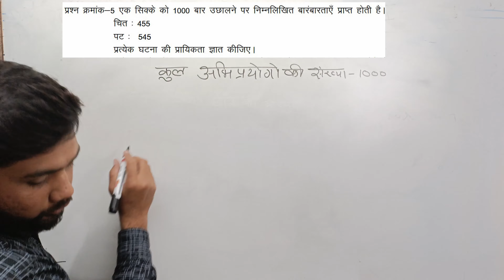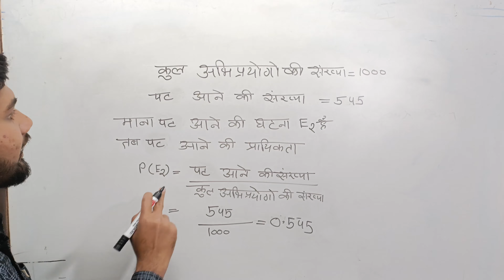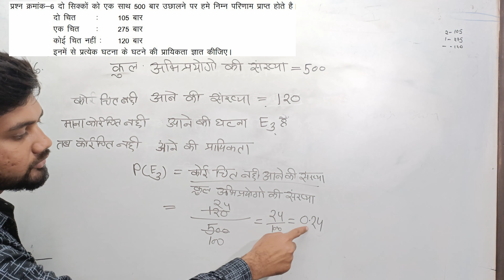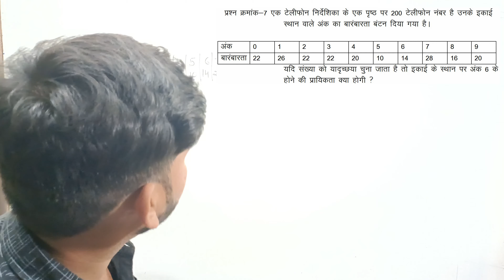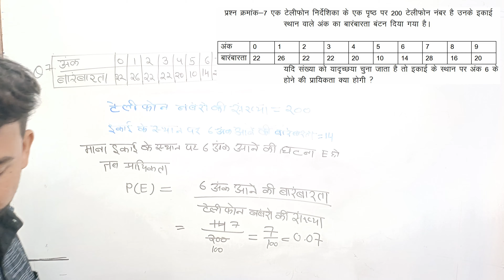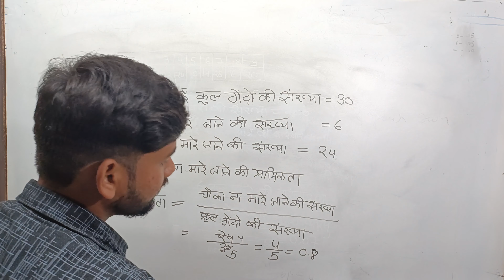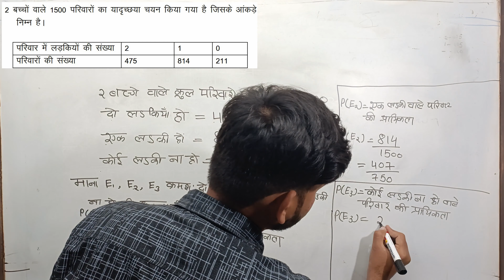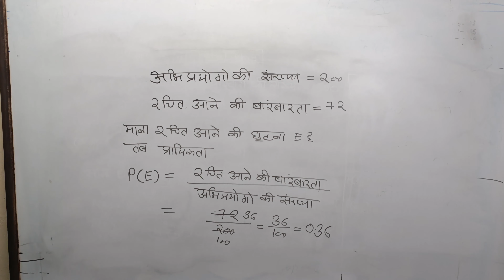class 9 chapter 15 complete solution maths question Bank प्रश्न बैंक संपूर्ण हल गणित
class 9 maths question Bank complete solution chapter 15 probability
क्लास 9 गणित प्रश्न बैंक संपूर्ण हल
I'm on Instagram as @amit_malviya209. Install the app to follow my photos and videos.